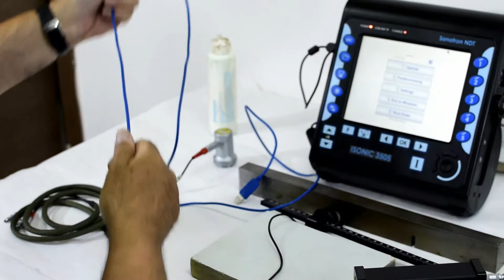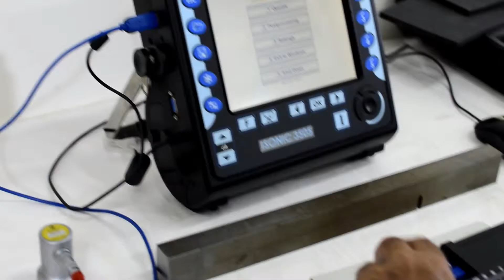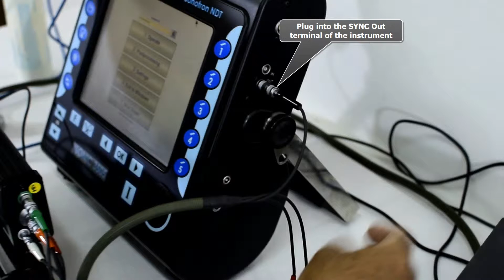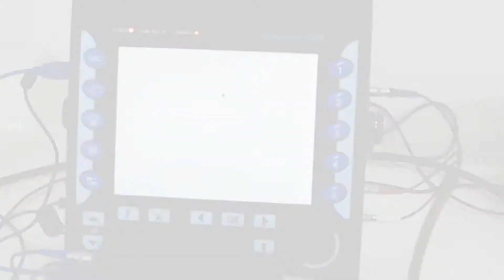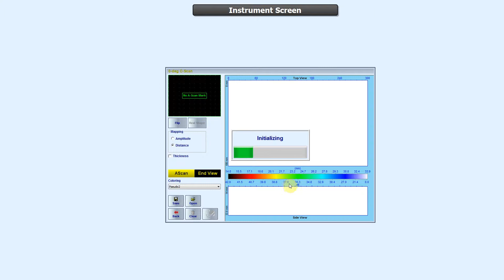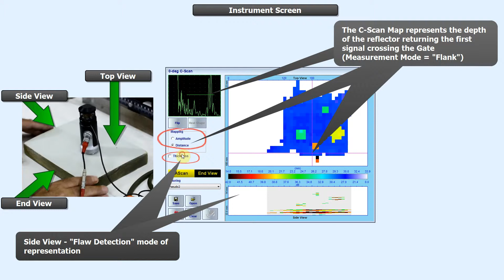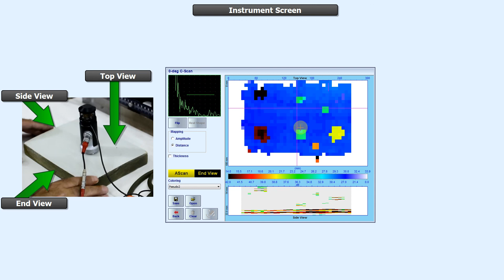ISONIC 3505, 3507 / XY-Scanning / Airborne Ultrasound Encoded C-Scan / Glassfiber